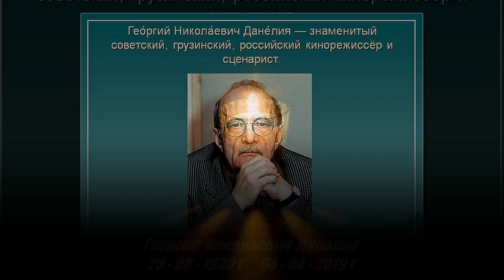Георгий Николаевич Данелия - ПОСВЯЩАЮ - Алексей Доктор Леший - бард